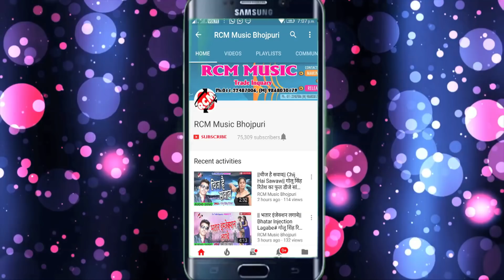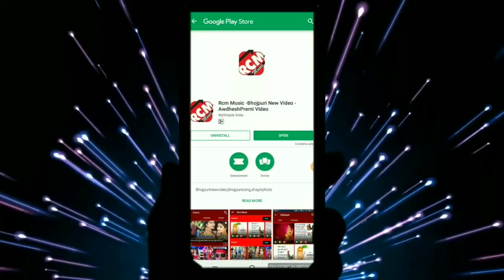सुमित सावरिया का 2019 का बड़ा रोमांटिक सांग || लहंगा के ताला || LAHANGA KE TALA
Title: LAHANGA KE TALA
Singer:  SUMIT SAWARIYA
Lable: RCM MUSIC
Lyrics: NIKU NIRAJ